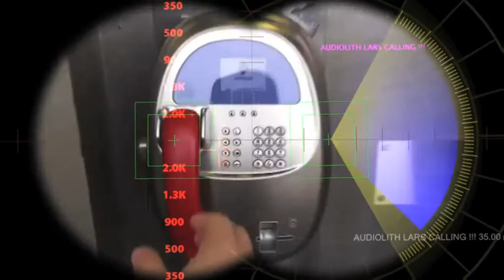Saalschutz Nichtsnutz - Ein richtiges Brett (Episode 1)